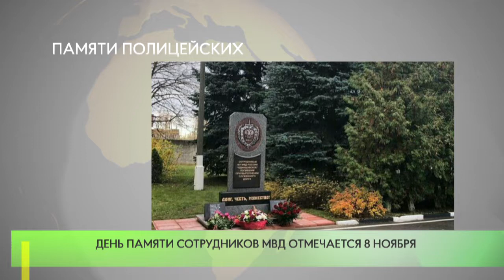Памяти полицейских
Сотрудники УМВД России по Одинцовскому городскому округу, ветераны органов внутренних дел, представители духовенства приняли участие в торжественном митинге, посвященном Дню памяти сотрудников органов внутренних дел, погибших при выполнении служебных обязанностей.